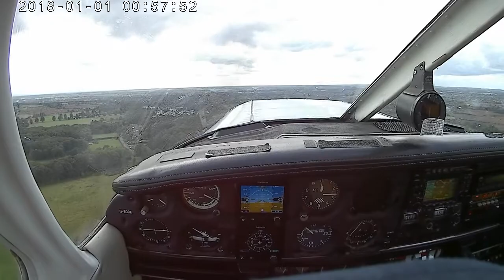⁽¹²⁾ Circuit-3 (video only 📽🎶)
Successful: Finally! This is footage of the full circuit, from this approach to the next one. Takes just a bit longer than 5 minutes, as it's apparent from this video length.

P.S. BTW. It's not that training was in 2018 (and surely not 1st Jan 😊), it's Sept 2020 outside the cockpit window. That's just my camera lost its memory after last battery drain.